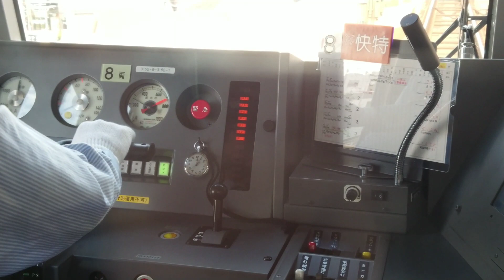【悲劇‼️】急病人の発生で緊急停止 京成3100形 京急線前面展望 大森町付近→品川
注意
乗客が多いため話し声が聞こえる場合がありますので、ご了承下さい

京成3100形営業運転開始初日に、大森町駅付近で緊急停車しました。理由としては先行列車での急病人が発生したためです。その後救護活動をしたことにより品川駅を定刻より15分遅れで到着いたしました
この影響でこの列車はエアポート快特成田空港行きから各駅停車高砂行きに変更されました